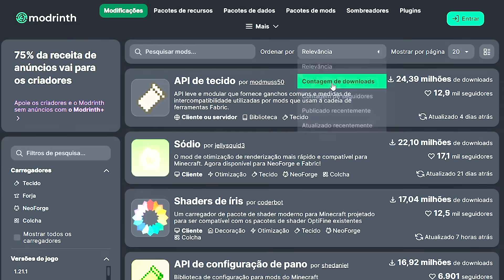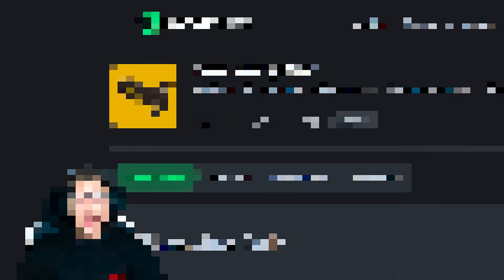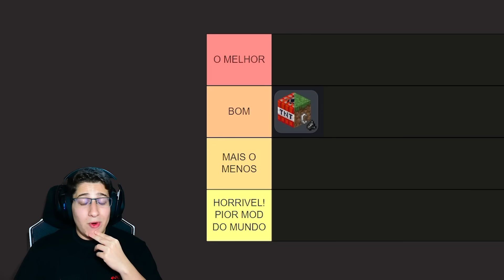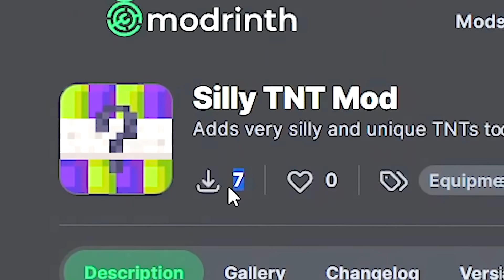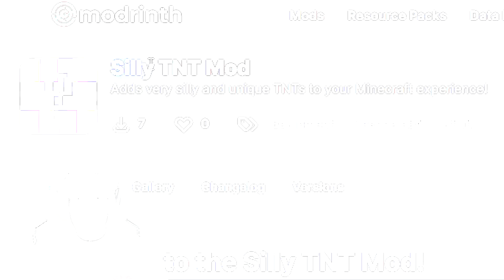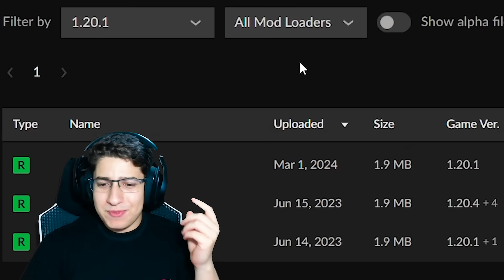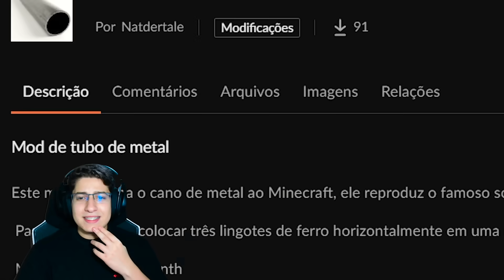Testei os MODS menos Baixados de Minecraft